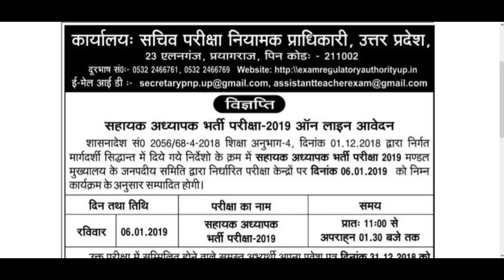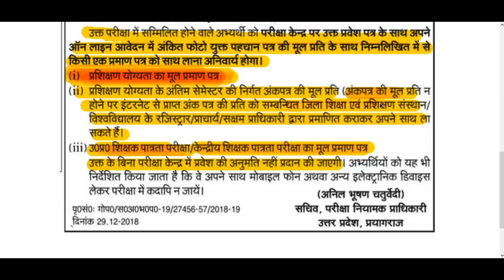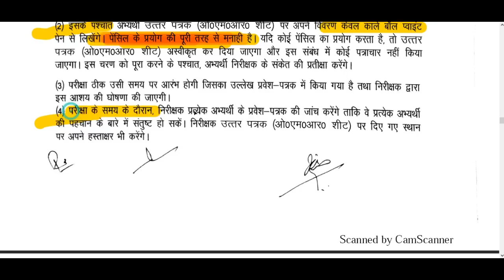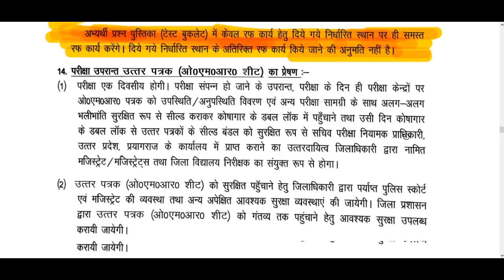अगर आप 6 जनवरी को परीक्षा में शामिल हो रहें हैं तो आधिकारिक विज्ञप्ति को एक बार ध्यान से देख लें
क्या-क्या सावधानियां अपनानी हैं ये भी जानें